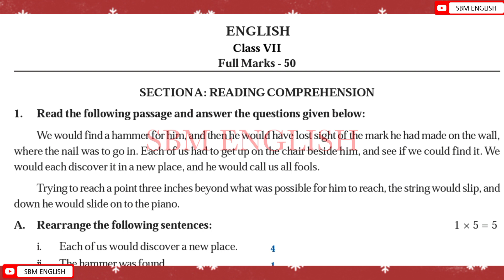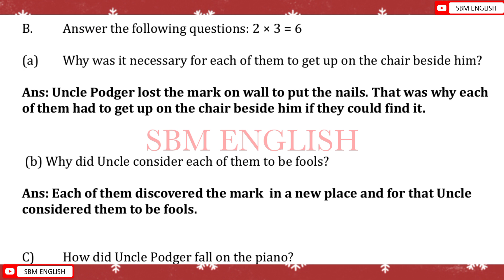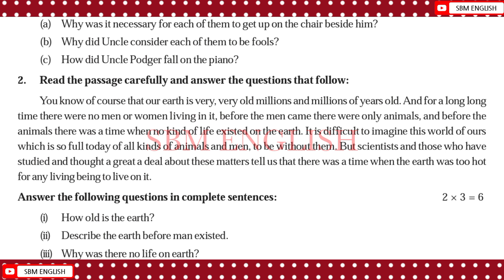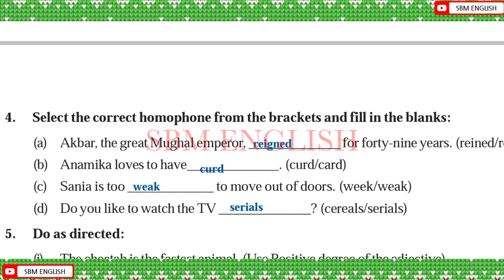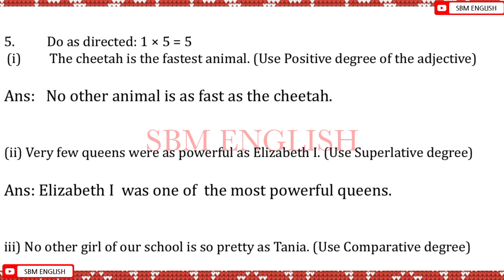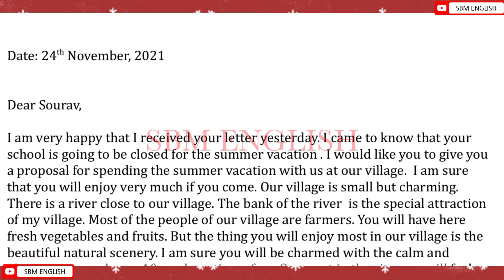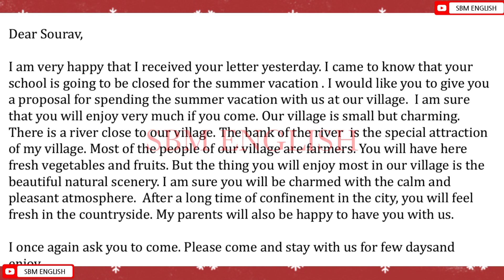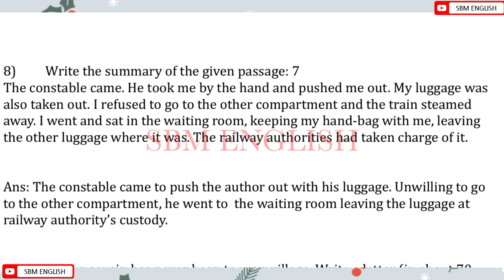Class- 7 English Part-8//Compilation Task, November 2021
SBM English is an online educational platform where the students can learn English Language and Literature in an easy and interesting way.